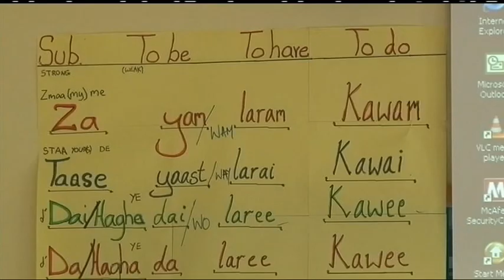Troops deploying on Op Herrick 14 announced 15.12.10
The Defence Secretary Liam Fox has announced the next roulement of UK forces in Afghanistan. 16 Air Assault Brigade will be replaced by 3 Commando Brigade in April next year as part of Op Herrick 14. British Forces News Reporter Annie Haresign has met with one Regiment in Germany who are preparing to deploy.